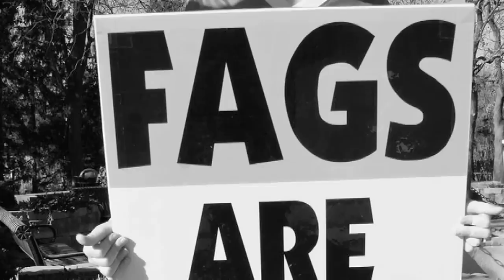Doing Away with the Right to Be Different: The Assault on Religious Freedom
The First Amendment stands between us as citizens and an authoritarian regime. It affirms that we not only have the right to be difficult but different, as well, and cannot be discriminated against for being either. Unfortunately, as John Whitehead makes clear in this week's vodcast, if we forfeit our right to religious freedom to the gods of political correctness, we may as well give up on the First Amendment altogether.